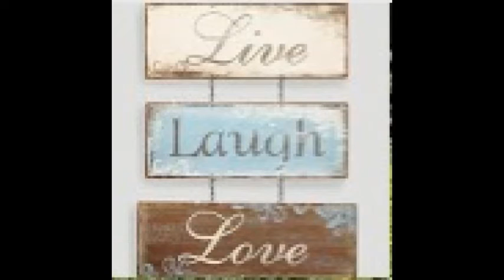Krazy Katelyn's Vlog - Sunday Shoutouts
Congratulations to our Channels receiving this week’s Sunday Shout Outs.